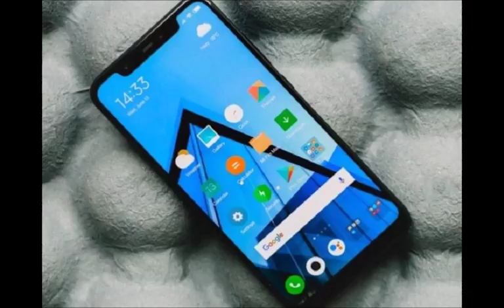Xiaomi Pocophone Poco F1 Leaked Photos Specs, Features, Price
Xiaomi Pocophone Poco F1 Leaked Specs, Features, Price
The Pocophone F1 will be launched in India on August 22 and will be sold as a Flipkart exclusive. Speculations are rampant that POCO would pitch this device as a gaming-centric phone in the market. The handset is also expected to feature a premium design and will also sport a notch.

The handset is expected to come with a minimum of 64GB of onboard storage that can be expanded upon by way of a microSD card. In terms of optics, the handset would feature a 12MP+5MP dual rear camera setup and a 20MP selfie camera along with support for IR face unlock feature. There will also be a rear-mounted fingerprint sensor and a 3.5mm headphone jack. The dual-SIM smartphone will be powered by a 4000mAh battery with support for Qualcomm Quick Charge 3.0 fast charging. The device is said to be running Android 8.1 Oreo out-of-the-box with MIUI 9.0 on top.